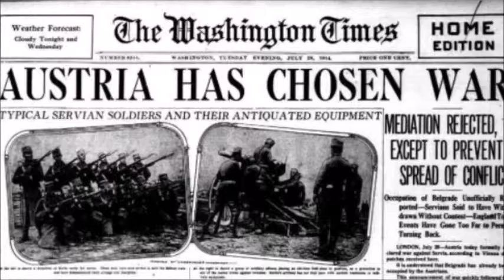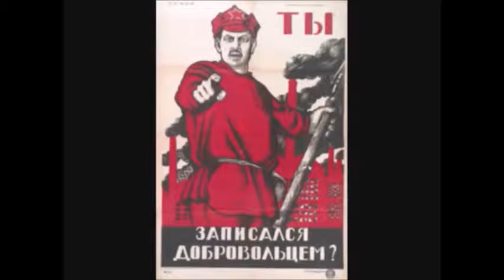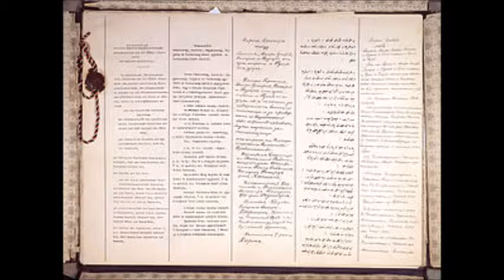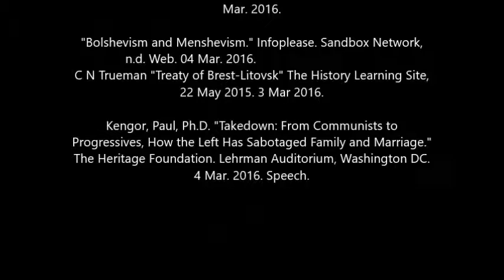Period 6, Table 1: The Russian Revolutions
Period. 6, Table 1:
Odalys Benitez
Jose Ramirez
Patrick Dampf
Kamar Godoy